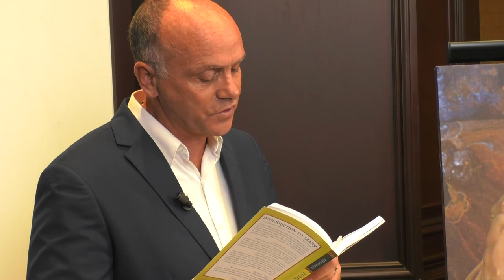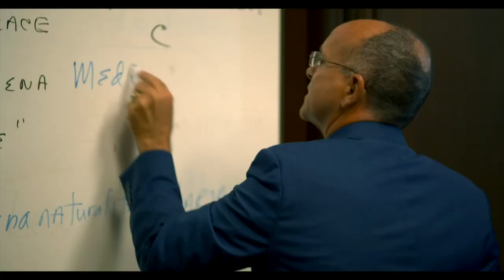MARIOLOGY With Dr. Mark Miravalle, Lecture 29: The Message of Fatima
MARIOLOGY With Dr. Mark Miravalle,
Lecture 29: The Message of Fatima